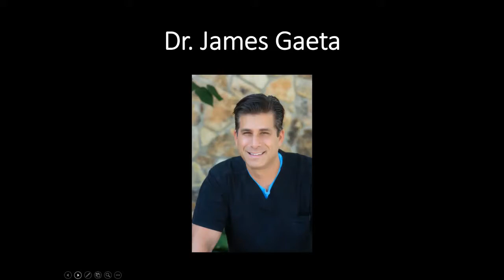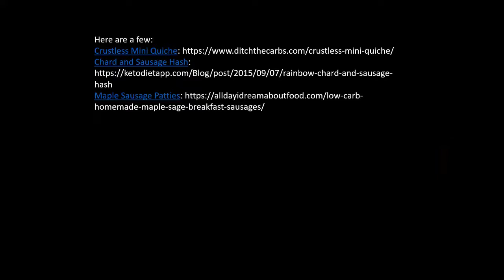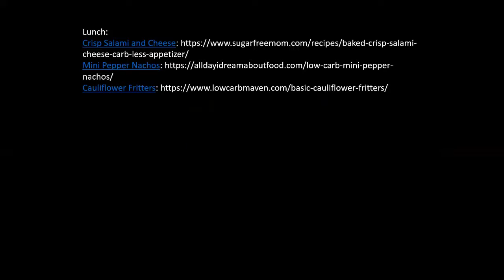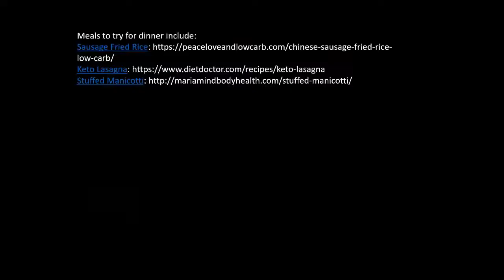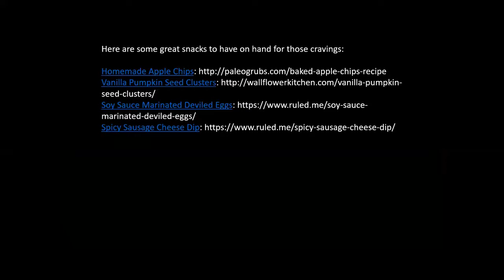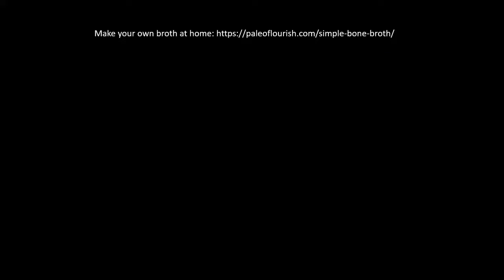Keto 101 Medium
Keto Diet Introduction